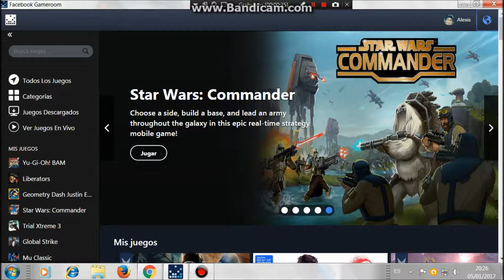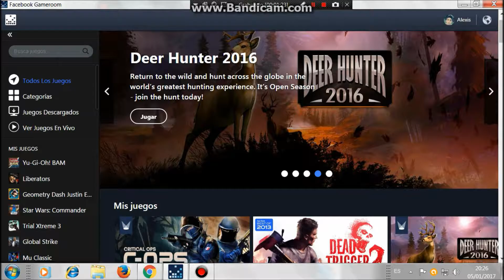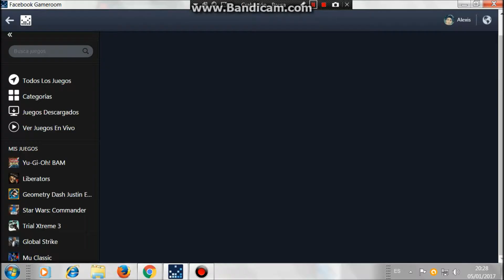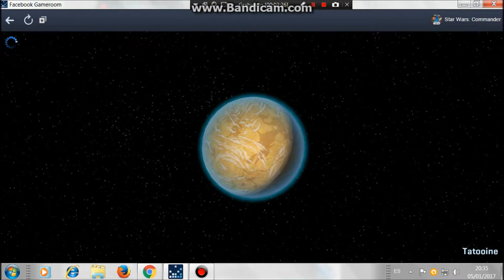Facebook Gameroom:Star Wars Comander